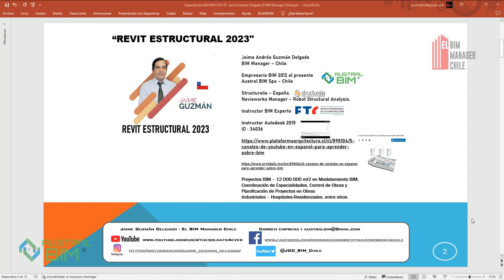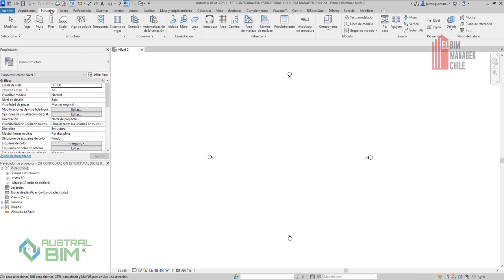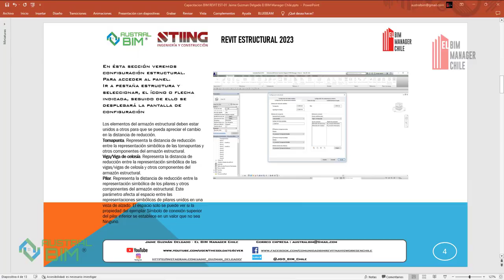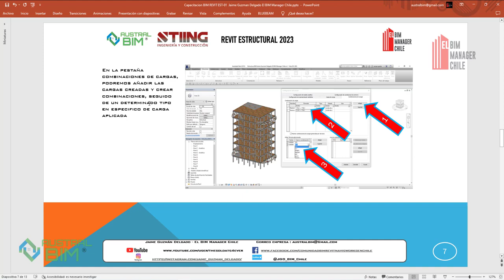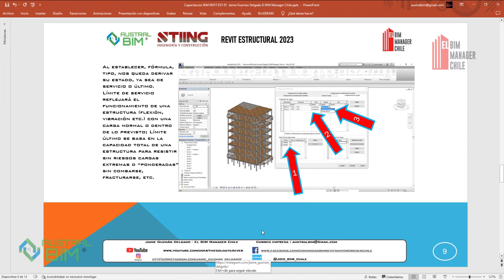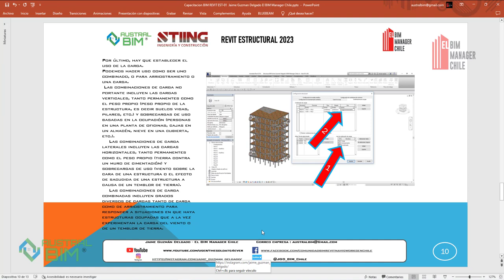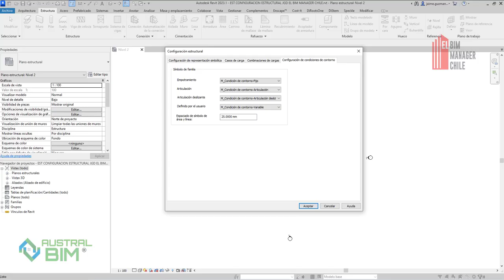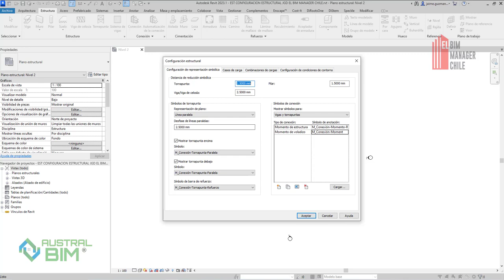Revit Estructural Configuracion Parte 2 Jaime Guzman Delgado El BIM Manager Chile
Comunidad Advance Steel, Revit, Robot Structural, Tekla, Etabs en Español-Chile